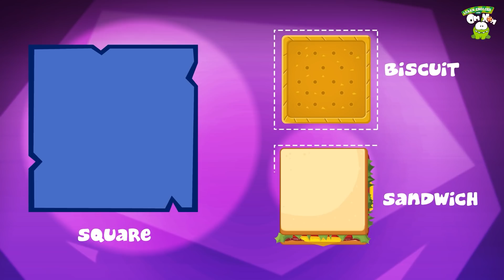Om Nom & New Friends | Funny Cartoons For Kids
Om Nom loves to make new friends! Om Nom is always there to help and play with new friends! Let us see how he does it and learn more about friendship while having fun playing with Om Nom and friends!